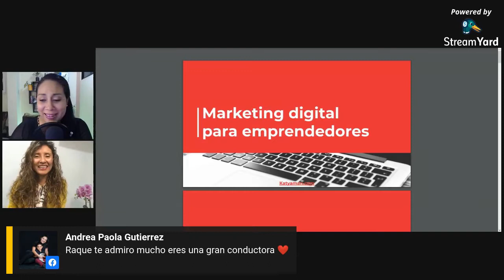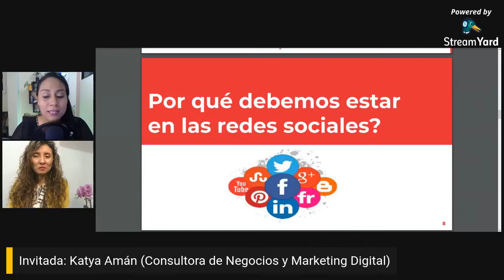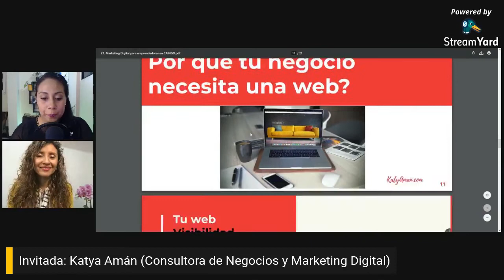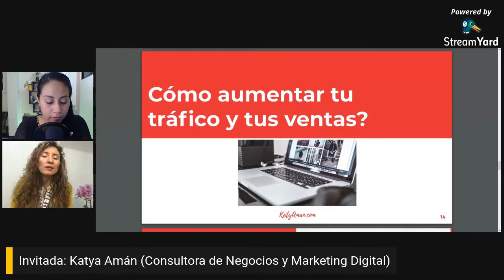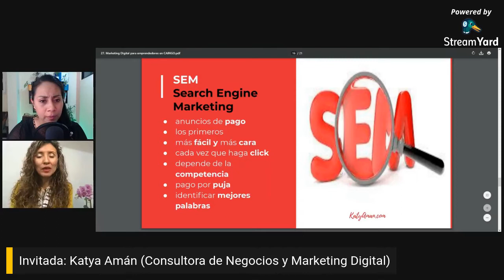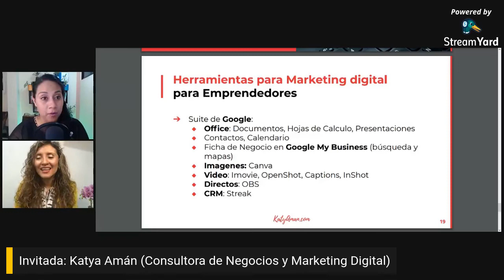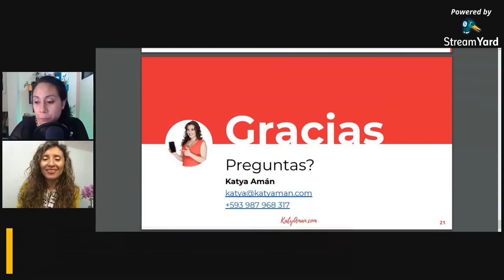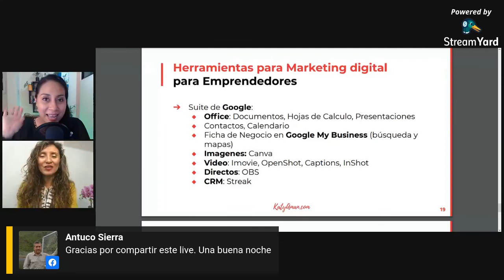27. Marketing Digital para emprendedores en Caingo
Gracias Raquel Muñoz gestora de Caingo por la invitación para hablar sobre marketing digital para emprendedores.